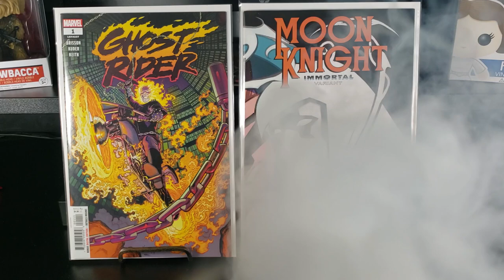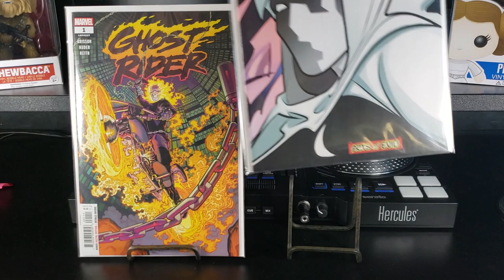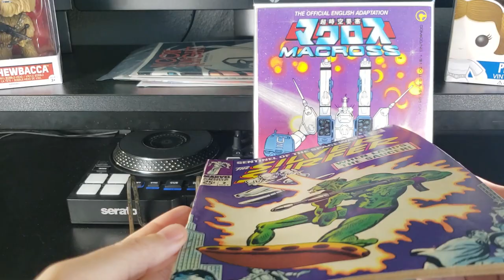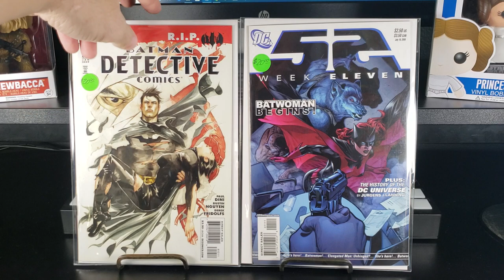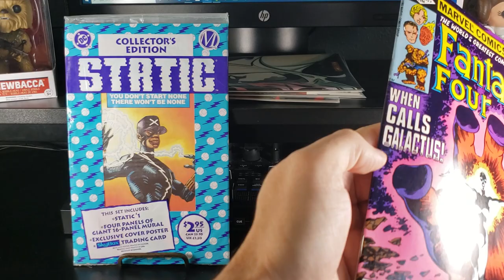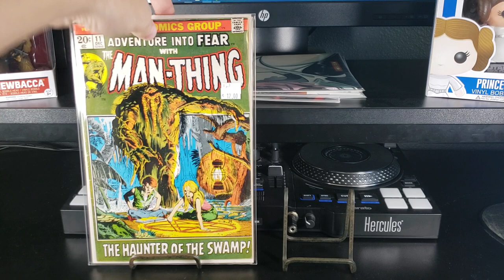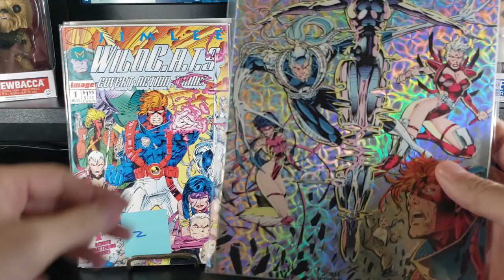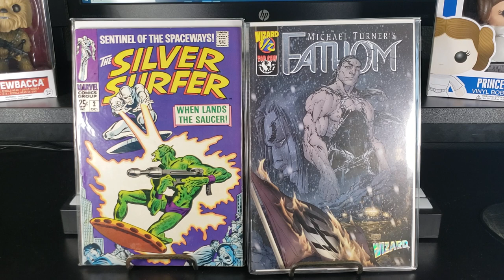I SPENT $500 AT BAKERSFIELD COMIC-CON! This is what I got!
My Comic Haul from digging in those Long Boxes at Bakersfield Comic-Con!